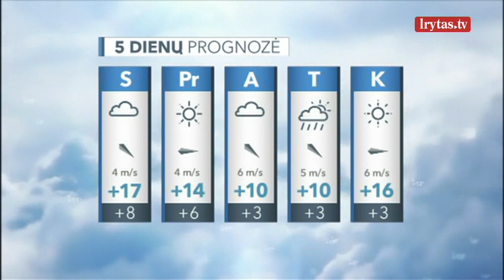Savaitgalį laukia permainingi orai: numatomas negausus lietus, tačiau protarpiais švies saulė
Šeštadienio naktį ciklonas pamažu ims trauktis, slėgis pamažu ims augti, tačiau vis dar pateksime į jo pietvakarinį kraštą. Daug kur numatomas negausus ir trumpas lietus. Pietvakarių, vakarų vėjas išliks gana smarkus, bet be pavojingų gūsių. Paryčiais oras atvės nuo 5 laipsnių šilumos Žemaitijoje iki 10 Kuršių nerijoje. Šeštadienio dieną artės, o jau po pietų ir pasieks atmosferos frontas. Dangų dengs tankesni debesys, bet skaisti saulė gana dažnai juos praplėš. Daug kur trumpai palis. Vėjas įgaus vakarų, šiaurės vakarų kryptį, bus smarkus, kai kur gūsiai sustiprės iki 16 m/sek.